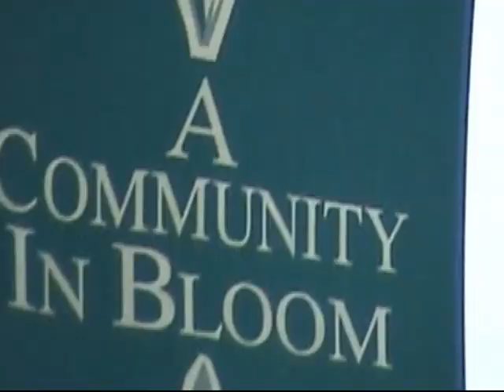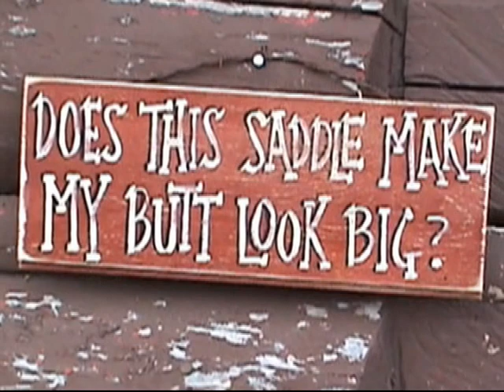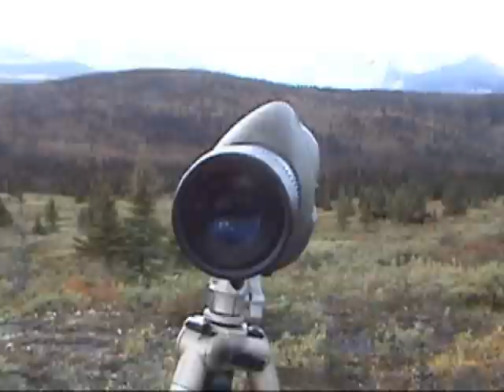Bryson Canada Hunt 2011 Part 1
Please join me for a moose, Elk and mountain goat hunt with Sikanni River Outfitters.